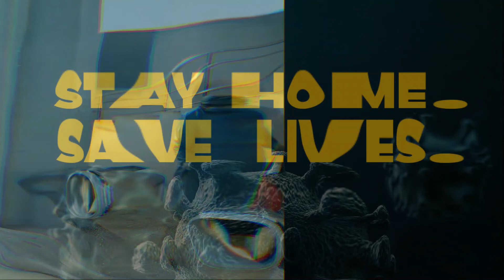How to know if corona virus disease is in the body or not ( कैसे होती है कोरोना वायरस जांच )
जानते है कैसे जाना जाता है शरीर में covid 19 है या नहीं ।
 Is most at risk for the coronavirus disease?
How to know if corona virus disease is in the body or not